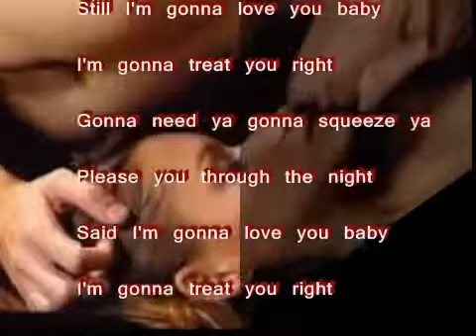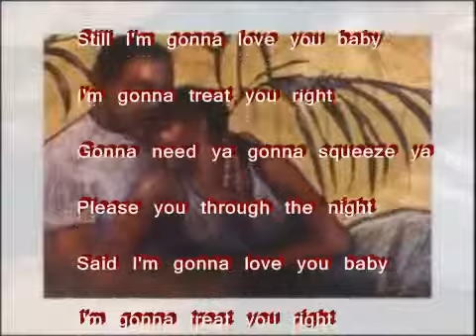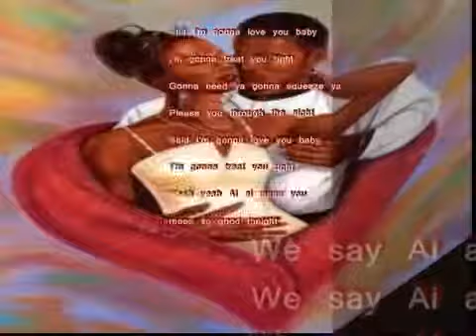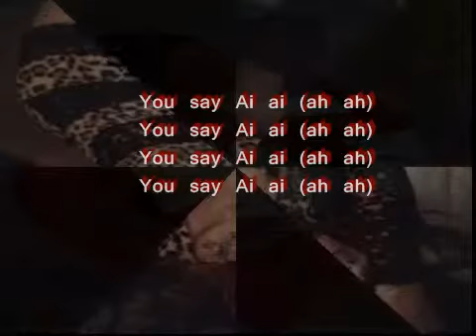Put - Love Cries - Lyrics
You let out Love Cries when your body is reaching its peak during a night or day of passionate Love.